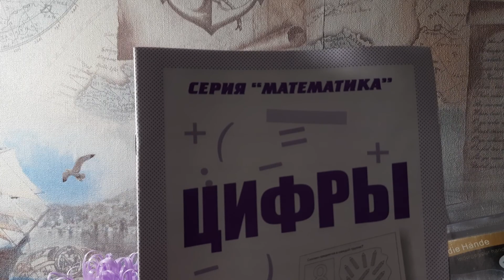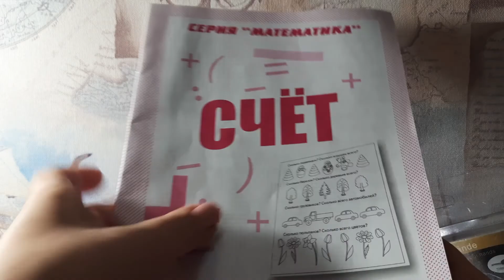ОБО ВСЁМ ПО НЕМНОГУ.